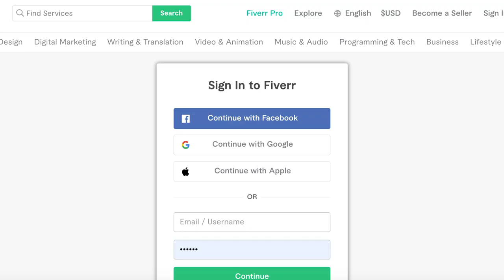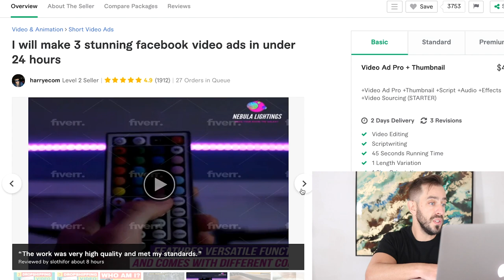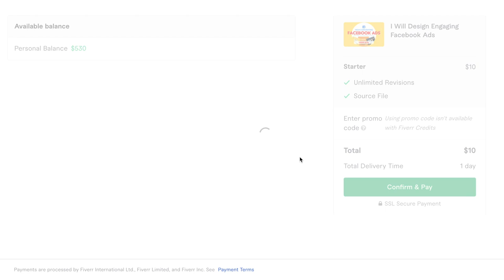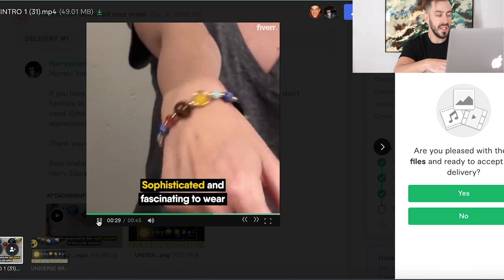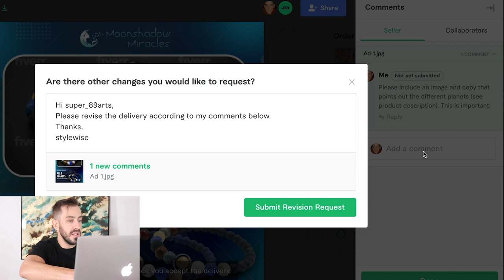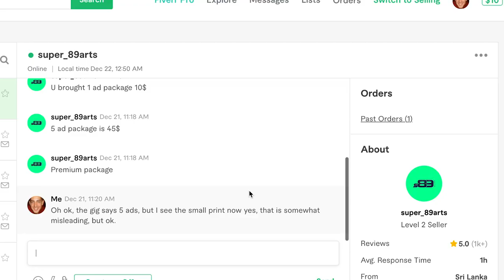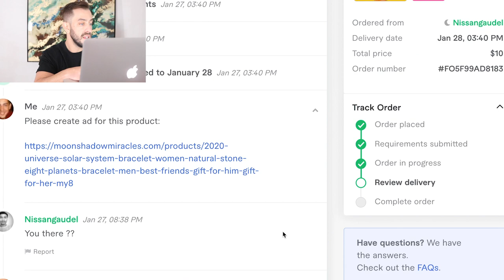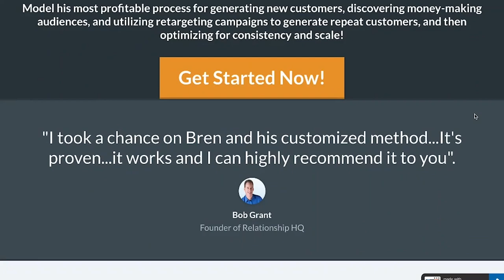I tried paying Fiverr for Facebook Ads that make money (here's what happened)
I tried paying Fiverr for Facebook Ads that could make money for me. Watch to discover what happened.

The intention of this channel is to educate, entertain and inspire you.

We discuss topics for online entrepreneurs (physical AND digital product sellers) so they can multiply their money, marketing and meaning.

Including:

* Breakdowns and case studies of highly successful Facebook and Instagram ads
* Step-By-Step "How-To" tutorials on money-making and online marketing methods for getting and keeping customers
* Copywriting and how to craft the right words and visuals to cause people to buy or just take action
* Income-earning productivity techniques, investing strategies, and inspiration/personal growth so you and your business can both grow together!